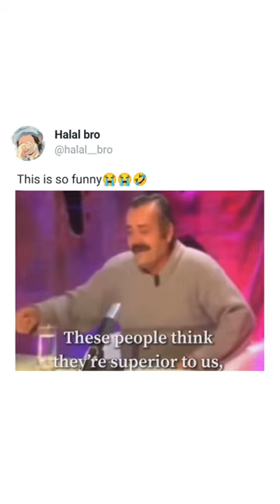Trending 🔥🔥viral memes | dank indian memes😂👽| shot on iphone memes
memes,
memes i found on discord, memes for imdontai,
memes clean,
memes video,
memes compilation,
memes shorts, memes funny,
memes sounds,
memes animation, memes about school,
memes and glory,
memes audio,
memes are the dna of the soul,
memes america,
animation memes,
among us memes, afton family react to michael memes,
akshay kumar memes,afton family memes,
aftons react to william memes,
ark memes,
memes by cowbelly, memes but it gets sadder every minute,
memes boys,
memes dank,
memes dz,
memes dragon ball,
memes doors,
memes del america,
memes day,
dank memes,
doors memes,
double meaning memes,
dirty memes,
discord memes,
demon slayer memes,
duolingo memes,
daily juicy memes, daily dose of memes,
dog memes,
memes explained,
memes evolution,
memes english,
memes earrape,memes earrape,
memes edit,
memes emkay, memes em imagens,
error memes,
exam memes,
bts memes,
breaking bad memes, bankura memes,
best memes,
british memes, bts funny memes,
bfb memes,
bong memes,
backrooms memes,
batman memes,memes chistosos,
memes clip,
memes channel,
memes cat,
cmemes from my discord,
clean memes,
cat memes,
comedy memes, carryminati memes,
cocomelon memes,
creepypasta react to afton family memes, creepypasta memes,
memes deez nuts channel,
memes discord,
memes for imdontai reaction, memes for imdontai 136,
memes found tiktok,
memes for videos, memes for the boys,
memes funny videos,memes funny videos, fnaf memes, memes gacha life, memes gacha club,
memes for blueryai, memes for 1 hour,
funny memes, funny memes videos,
funniest memes,
fortnite memes, funny roblox memes,
funny memes clip, funny memes clean,
football memes, funny memes shorts,
memes gacha,
memes goku,
gen z memes,
gacha memes, gacha life memes,
gigachad memes,
genshin memes,
god memes,
Lgreen screen memes,goa memes,
Lgreen screen memes, it react to afton family memes, memes janji hati, memes john cena, jethalal memes,
Lgaming memes, gacha club memesS,
indian dark memes,
it memes animation, memes jakerton,
memes jack,
memes jack the dna of the soul, memes jokes,
memes jojo,
memes Juicy,
memes jimmy here,
jojo memes,
johnny sins memes funny,
jakerton gen z memes, johnny depp memes,
jan de denge memes, johnny depp amber heard memes,
just some memes, memes kaise download karen,
memes kaise banaye,
memes ki duniya, memes kenyamemes king,
memes kitchen,
memes kenya latest,
memes kpop,
memes ksi,
kavin memes timne,
kpop memes,
kirby memes,
kermit the frog memes,
karachi memes,
Kaiu pardaise memes,
memes laugh,
memes low quality,
memes loud, memes legend,
memes lesson, memes laughing video,
memes lemonade,
memes latest,
memes lazarbeam,
memes laughing sound, Imemes death note,
low quality memes,
legend memes, laughing memes,
lankybox memes,
low quality memes without context,
lore memes,
lightskin ahh memes,
love memes,love memes,
liz truss memes,
memes mexicanos, memes my discord,
memes music,
memes make you say hol up,
memes minecraft,
memes make me cry laughing, memes memenade,
memes muy xd,
memes memes,
memes maroc,
minecraft memes,
mario reacts to nintendo memes, memes funny memes,
gacha memes animation,
memes halloween,
memes hunter,
memes hot,
memes hindi,
memes hub,
memes hero,
memes hour,
hot memes,
hindustani bhau memes,
hood memes,
history memes,hood memes,
history memes, how to download memes for videos, impossible try not to laugh memes, intj memes,
homelander memesS,
hindi memes,
hollow knight memes,
handn roblox memes, memes i found on tiktok,
memes imdontai,
memes i found in ohio, memes found on the internet part 27,
memesi found, memes i found on reddit,
memes found to upset blue haired girls, memes i stole from ohio,
indian memes,
ishowspeed memes,
infj memes,
infp memes,
indian funny memes,